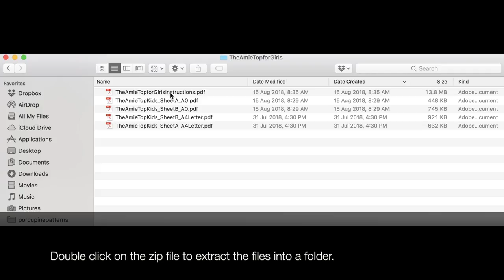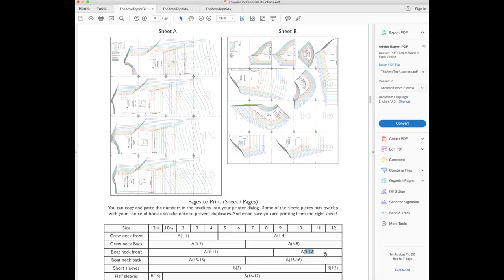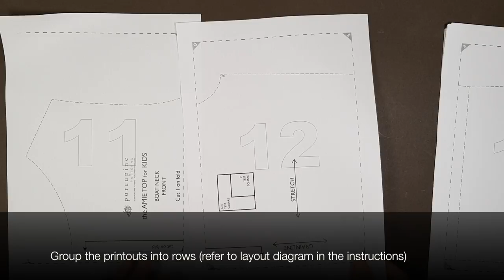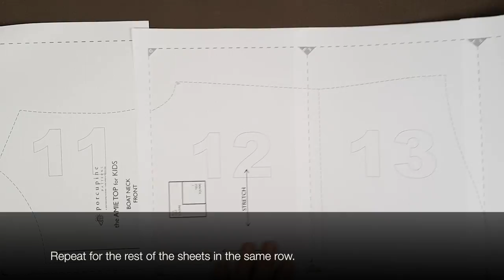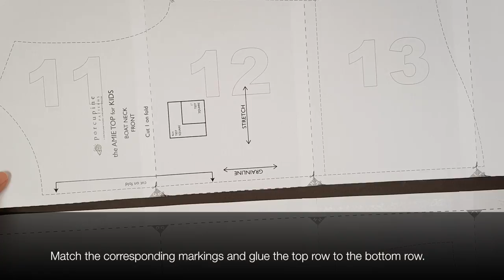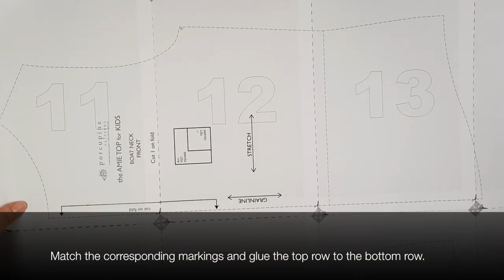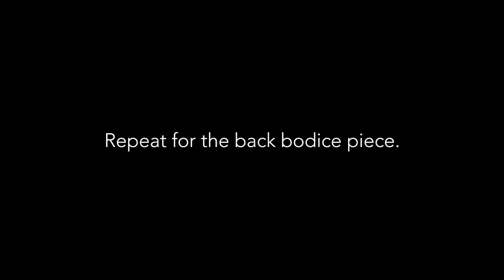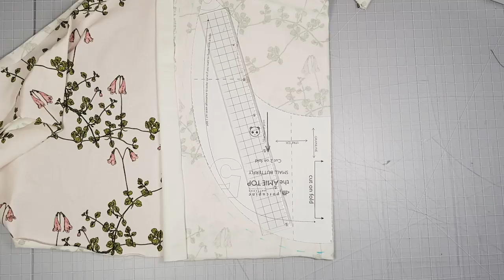SGK AmieTopSewAlong Day 1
This is the Sew-Along video for Day 1 of the Amie Top Sew-along held by both Porcupine Patterns and Sew Good Knits. Come join us at